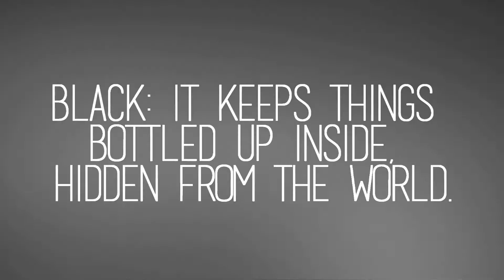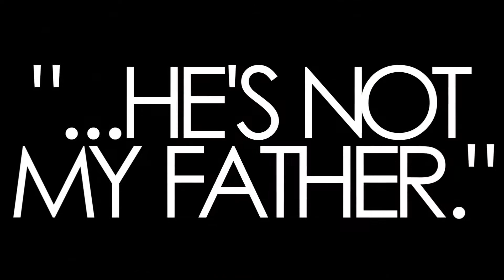{ABS Contest 2015} FazTeam Round 1 - Colors- Black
Thunderrvolt: 9/10
~Flow 1/1
~ Concept of Theme 1/1
~ Creativity 0.5/1
~ Turned in on time 1/1
~ Style 1/1
~ Timing 1/1
~ Hitting Beats 0.5/1
~ Making Parts look Nice 1/1
~ Basics of editing 1/1

Haru.Uchujiin: 9/10
~Flow 1/1
~ Creativity 1/1
~ Style 1/1
~ Timing 0.5/1
~ Hitting Beats 0.5/1

Faunstara: 8.5/10
~Flow 1/1
~ Creativity 1/1
~ Style 1/1
~ Timing 0.5/1
~ Hitting Beats 0.5/1
~ Making Parts look Nice 0.5/1

An interesting take on the color black, but in the end it works out perfectly. The song choice is excellent and shows off all the editors strengths. Not only this, but its very emotionally packed. The use of two candy editors and a raw editor was a risk for this team, but using ThunderrVolt as a 'bridge' between Haru's and Faunstara's differing candy edits was clever and well done. Though some beats were off and some more effect/text/overlays could have been used at some parts it does not take away from the brilliance of the Collab and the great idea of how black was portrayed in the collab. Excellent job!

song: just a little girl by trading yesterday

part 1: emi ( corpse party - ayumi and yoshiki )
part 2: lyra ( death parade - mayu and harada )
part 3: haru ( pokemon special - Giovanni and silver )
part 4: emi ( corpse party - ayumi and yoshiki )
part 5: lyra ( death parade - chiyuki )
part 6: haru ( pokemon - ghetsis and n )

theme: colors- black ( keeps things bottled up inside, hidden from the world. )